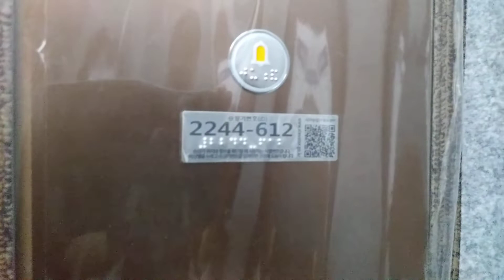경기도 화성시 동탄역로 150 동탄역 롯데캐슬 상가 1호기 현대엘리베이터 탑사기